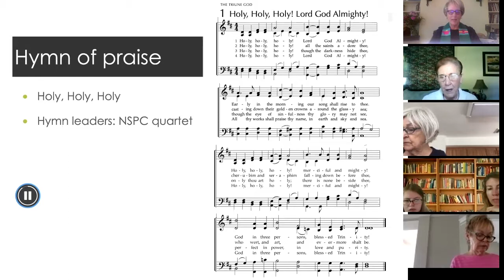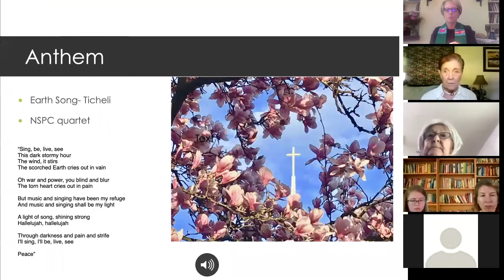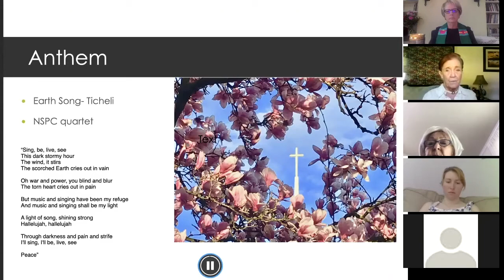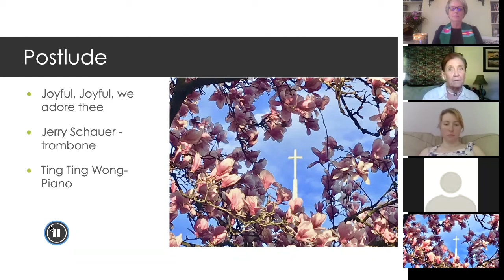06 07 20 Worship Service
Trinity Sunday at Newtown Square Presbyterian Church